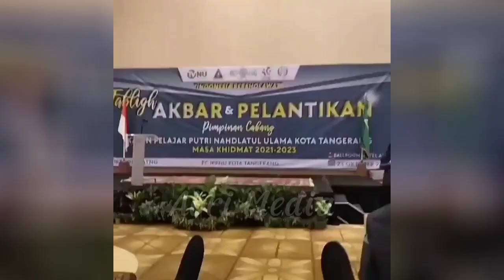GUS AZMI IKUT SERTA MERAYAKAN TABLIQ AKBAR DAN PELANTIKAN PIMPINAN CABANG DI TANGERANG